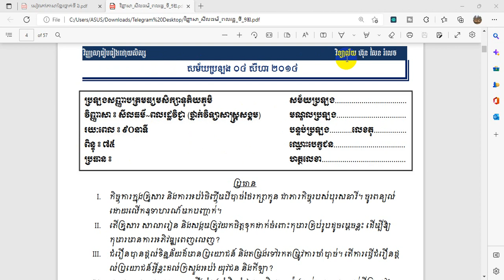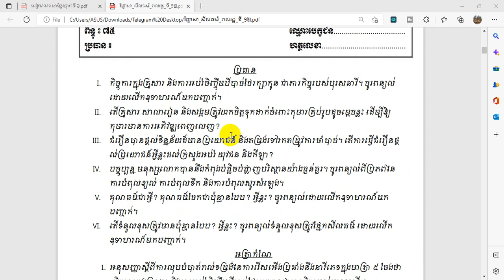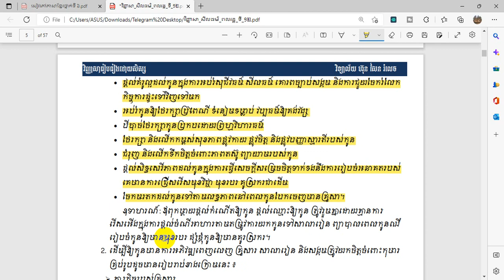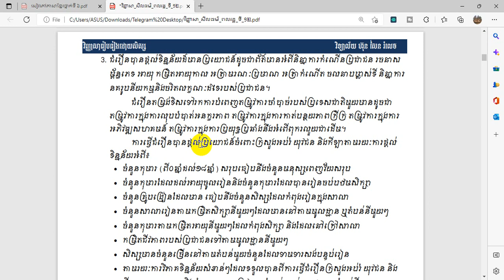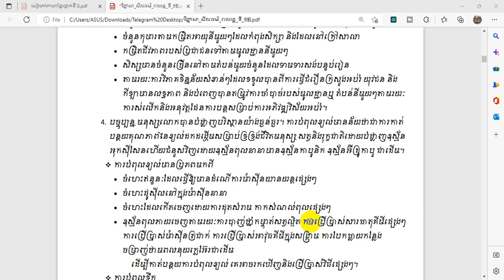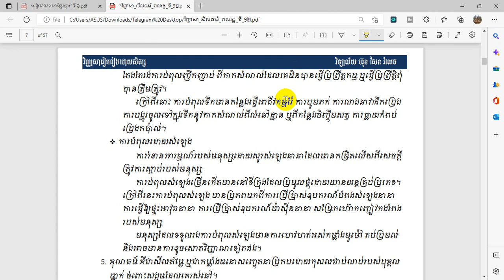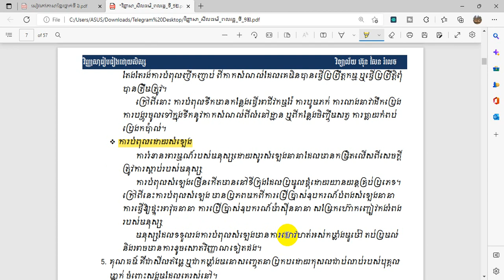សំណួរ-ចម្លើយវិញ្ញាសាសីលធម៌-ពលរដ្ឋ - Questions and Answers of morality